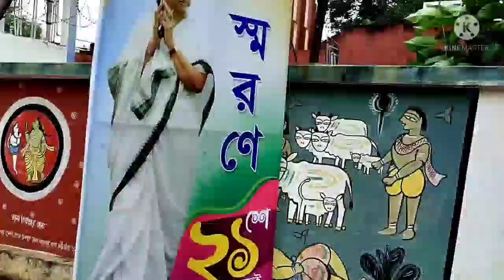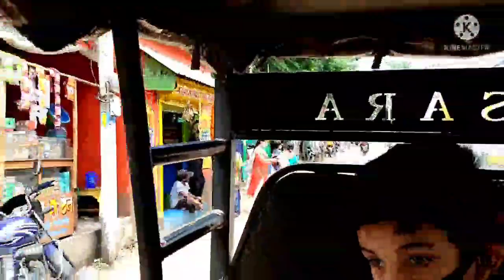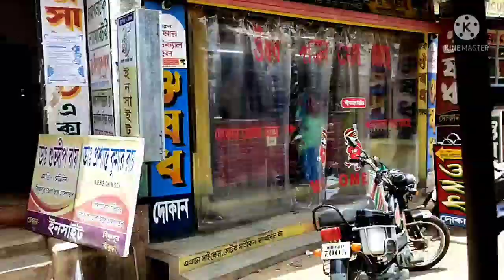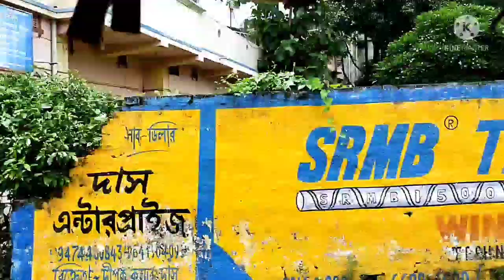ডাক্তারের কাছে যেতেই হল।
Hello guys,
My name is Rajdeep and Welcome back to our New video.
                                   Informative video
                              Only for Youtube creators

I hope You watch this videoes when you are Free.

So freinds, bye bye👋👋